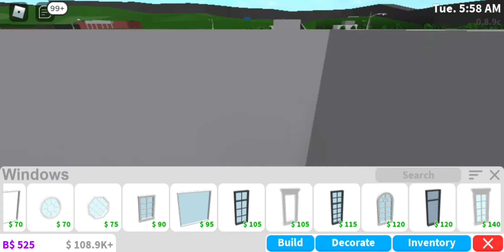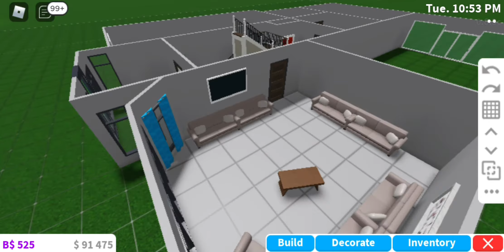Creating my irl home!! (Part 1)